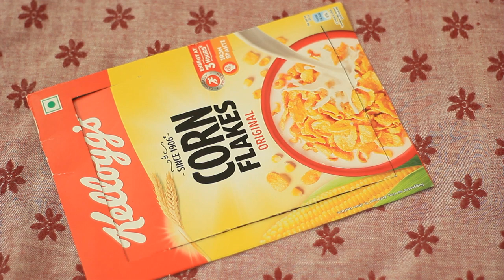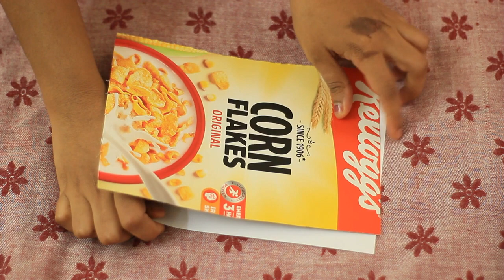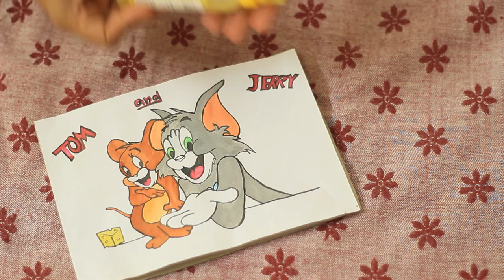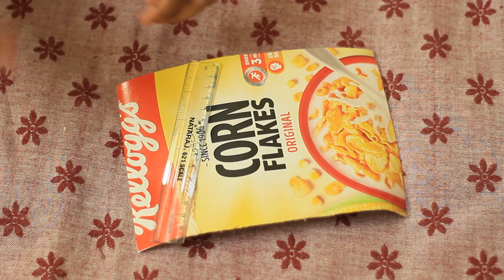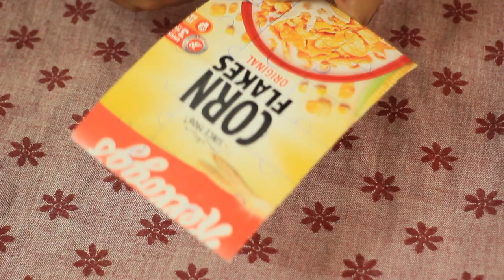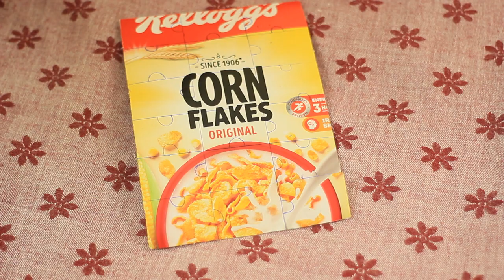Jigsaw puzzle for kids||Tom&Jerry cartoon||Reusing cornflakes box||Cardboard toys#Game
Hi All,

Let's create a jigsaw puzzle game for kids using old card board boxes. Its really simple one to create and even the kids can create it their own... Let's watch and see how fun it is, to create a puzzle game :)